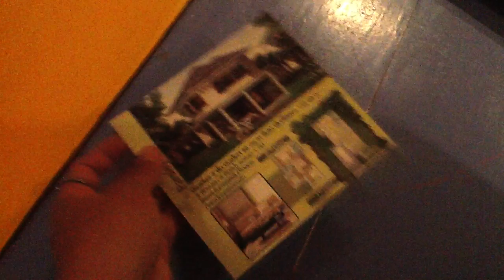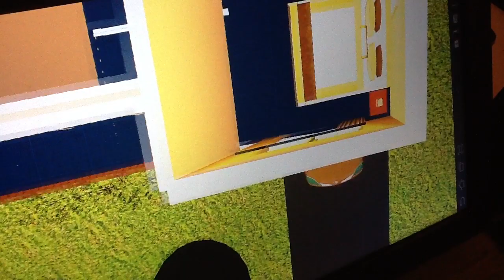รับทำ AR CODE (Augmented reality) บน Android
Augmented reality (AR) คือการแสดงสด ผ่านมุมมองการจำลองภาพเสมือนจริง
โดยใช้เทคนิคทางคอมพิวเตอร์ เช่น วีดีโอ,กราฟิค,ข้อมูล,เสียง เพื่อสร้างสิ่งต่างๆขึ้นมา ผู้ชมจะได้
เห็นภาพนั้นๆ เสมือนว่าเป็นของจริง จับต้องได้และยังโต้ตอบได้

เทคโนโลยีนี้จะแสดงผลแบบเรียลไทม์ คือผู้ชมสามารถเห็นและสัมผัสทั้งตัวละคร ข้อมูลต่างๆ
สภาพแวดล้อม รวมถึงเสียงได้อย่างทันที ผ่านเซนเซอร์ของกล้องดิจิตอลในปัจจุบัน หรือที่เราเรียกว่า
ออพติคอลเซนเซอร์ โดยเทคโนโลยีดังกล่าวนี้ จะเปิดสัมผัสการรับรู้ของผู้ชม
ในมิติใหม่ ให้ผู้ชมมีส่วนร่วมไปกับมันอย่างแท้จริง

- รับทำ AR CODE
- ออกแบบ AR CODE
- AR CODE โดยใช้ภาพ

บ้านปัญญทร จ.ราชบุรี

Line : MESISE